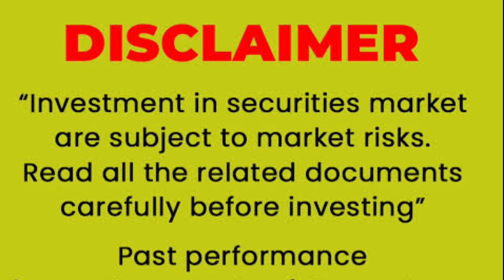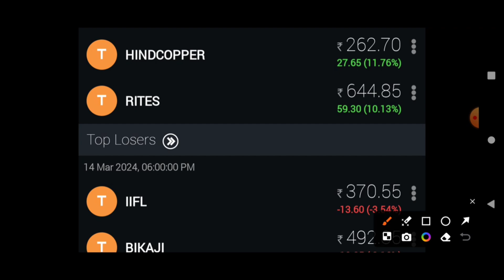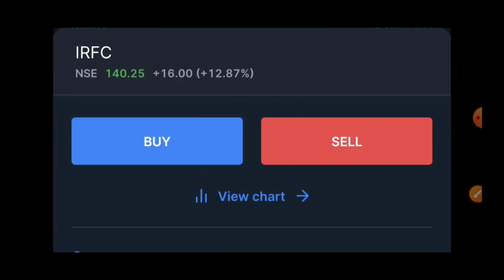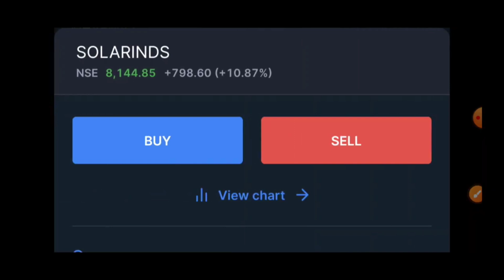2 Share to Buy Now on Every Dip | Buying Opportunity| Railway Share | IRFC | IRCON | SOLAR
2 Share to Buy Now on Every Dip | Buying Opportunity| Railway Share | IRFC | IRCON | SOLAR